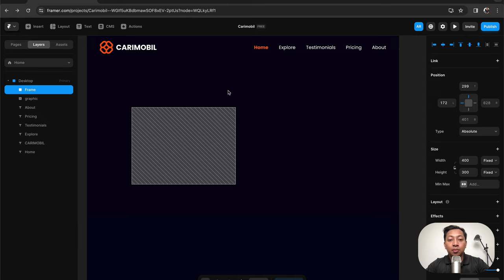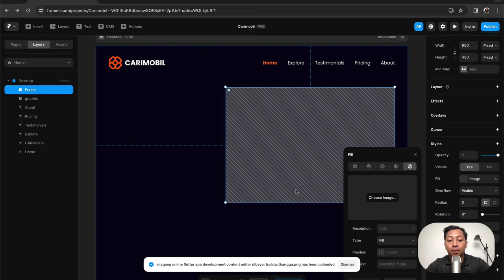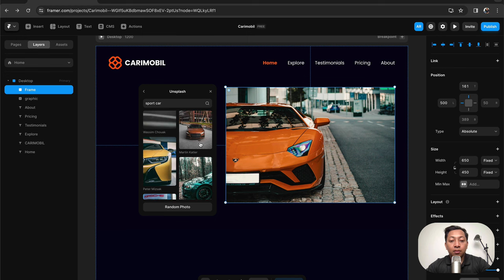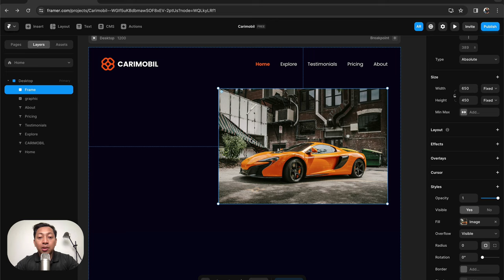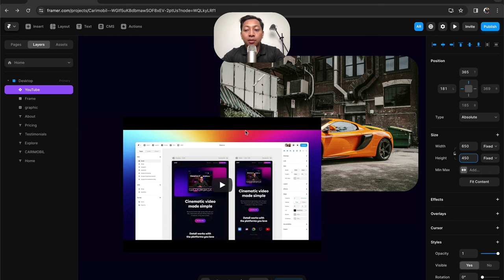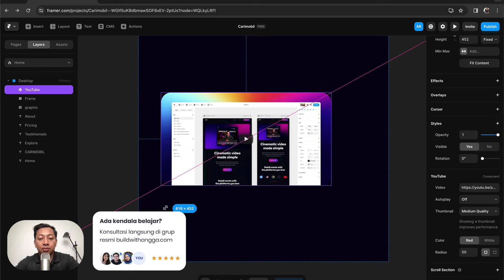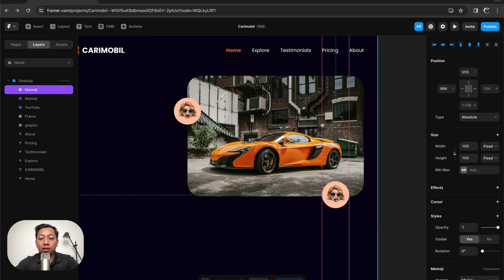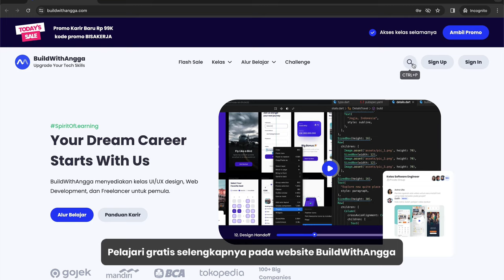Part 5 - Bikin Website Modern Tanpa Koding - Tutorial Framer Indonesia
Hi people with the spirit of learning, pada kali ini kita akan mempelajari bagaimana caranya menambahkan media seperti images atau icons untuk mempercantik projek website menggunakan framer.

Framer sangat cocok buat ui ux designer yang ingin belajar implementasi design di figma menjadi template html css dengan mudah.